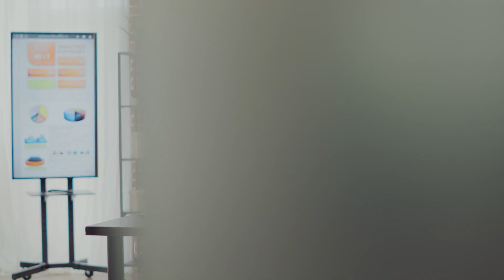Next - Fakte interesante rreth vajzave si Gen Z - Vizion Plus